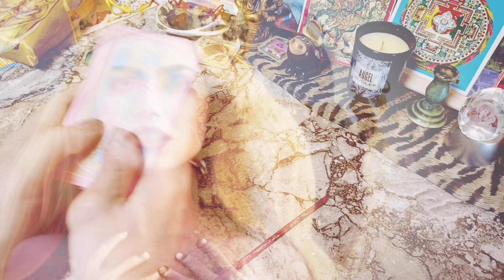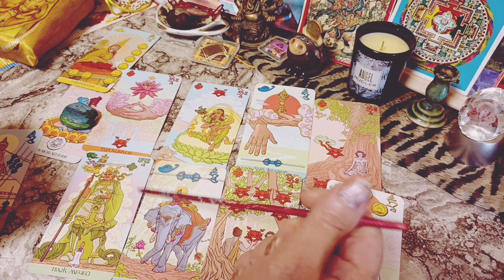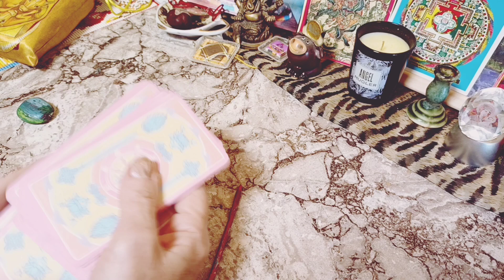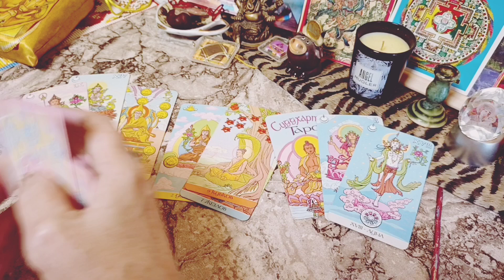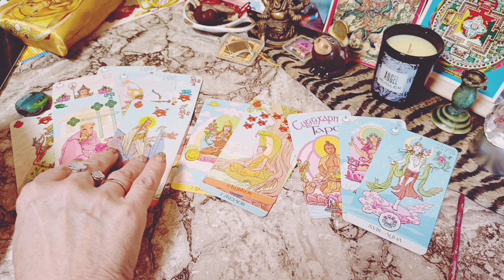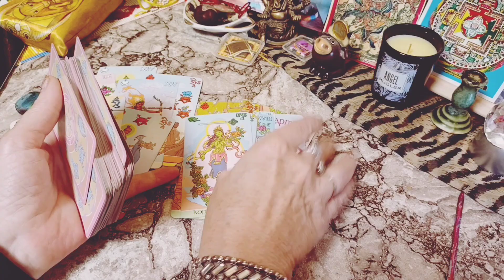BTC cripto tarot version🙏😊21-27 October, it's not financial recomendation